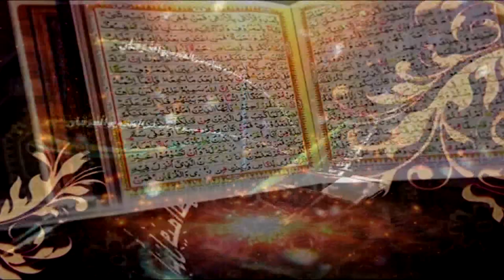Surah Al-Ahzab Ayat 56 to 58 | Dars-e-Quran No.11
Surah Al-Ahzab

Ahbab-e-Mustafai